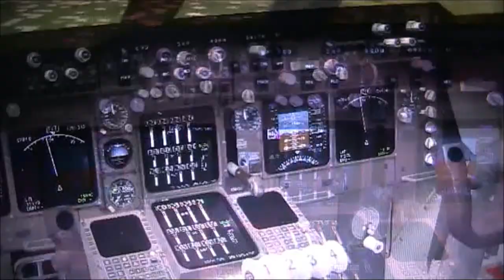FSX- Boeing 747 landing at La Palma